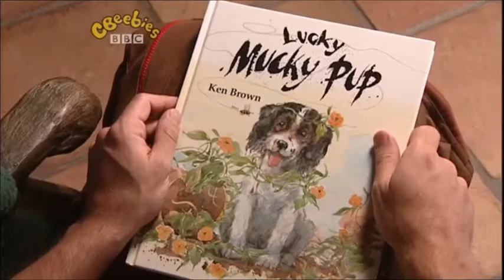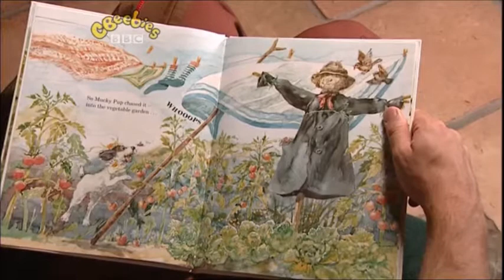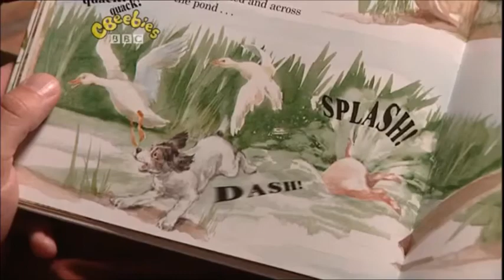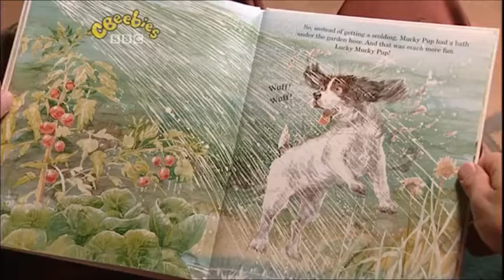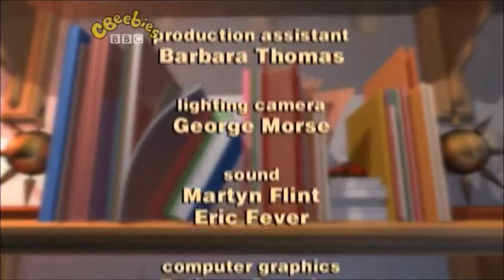Step Inside Lucky, Mucky Pup